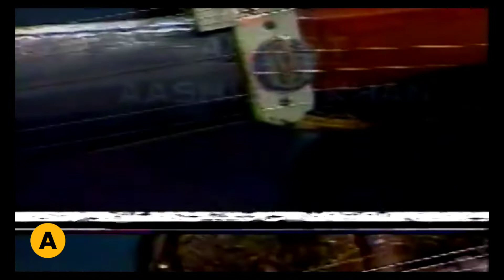Raga Jhinjhoti ~ Ustad Aashish Khan ~ 1993 ~ Rare Doordarshan Recital